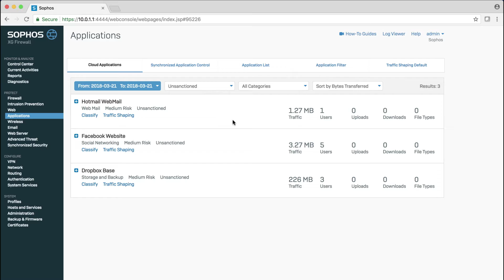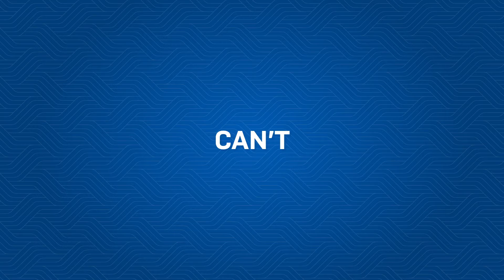Sophos XG Firewall